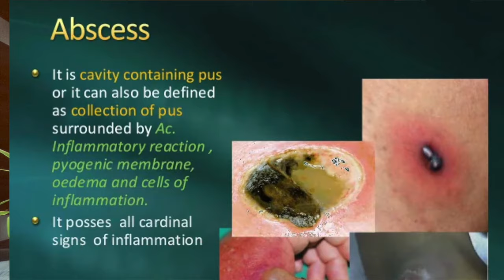Abscess | Pus in body | पस क्यों होती है। कारन इलाज | Dr.Education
* 1 year in Medical ICU.
* 1 year in Emergency & Casualty.
* 3 months each in Surgery, Neurology, Pediatrics and Family medicine.

CLINIC ADDRESS:
OPD in Yashoda Superspeciality Hospital - NEHRU NAGAR III GZB.

Thanks & Regards
Dr.PARAMJEET SINGH